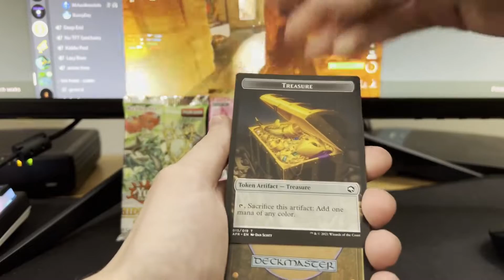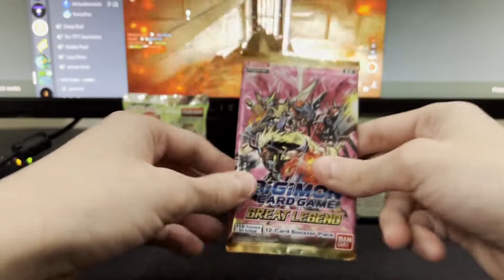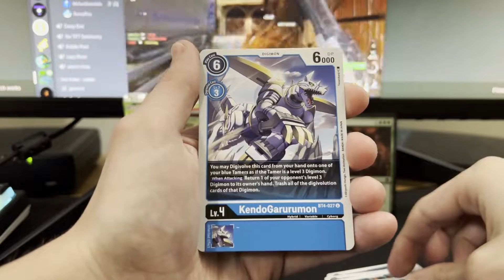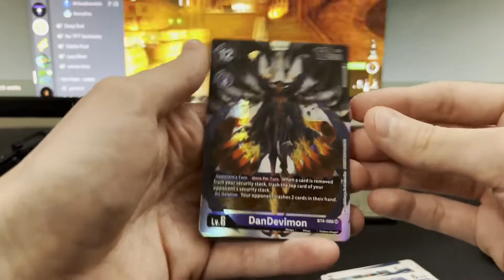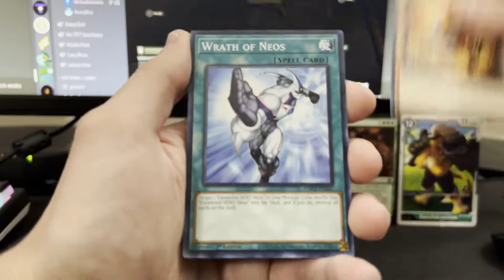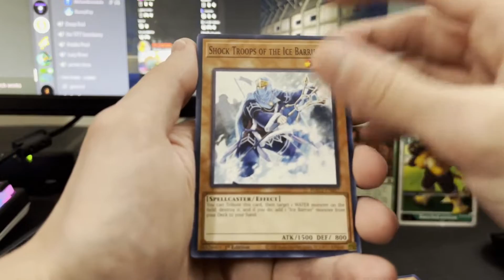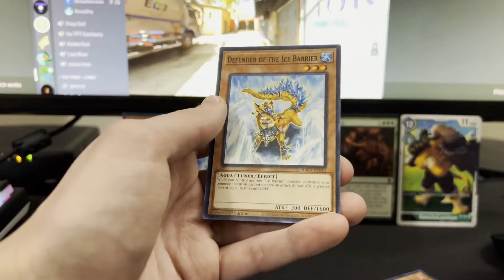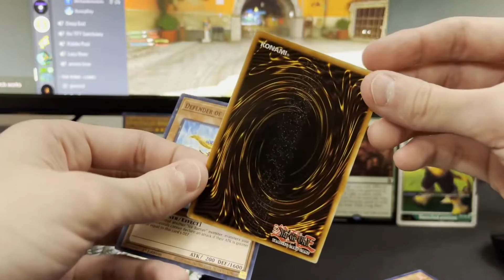I Got An ERROR Yugioh Card!!! (Yugioh, Magic, Digimon)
Holy smokes! We are changing uploads to Friday and Saturday/Sunday. Week too busy... ANYWAYS, I didn't notice until later examining the card, but that one yugioh card that had the line on the front of it also has the special foiling on it. I couldn't find another one like it anywhere on the interwebs. So, that leads me to believe it is an error card. Pretty Wacky Ain't It Brovlin?
See you in the next poggers dug daniel 360 opening.

BuGuMi Track Texture of Water
BuGuMi Track Drinks
Title Milk Coffee Artist Ryan